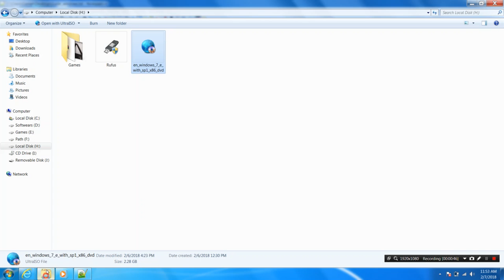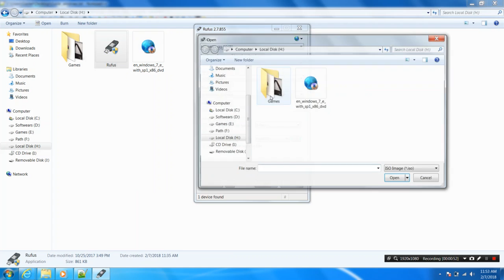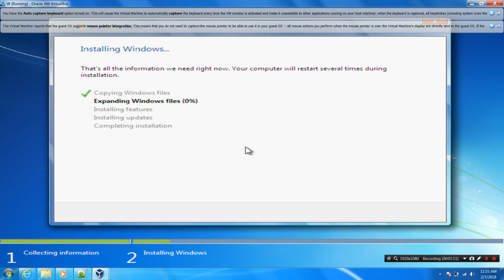Free Download Rafus Tool For Booting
in this tutorial, I will teach you how to boot and start windows 7, Rufus tool-free for booting.